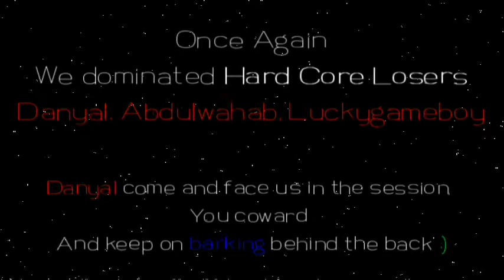3 vs 1 Dogfight? No Problem. 3 Minutes Job for PKF1 (HardCoreLosers)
Heroes of Hard Core Losers in this video:

1 - Danyal (Knows nothing more than back biting and abusing)
2 - Luckgameboy (Thinks he is the only one)
3 - Abdulwahab (We respect the name) not the person.

Remember we will keep on hunting you cowards - glitchers - losers.

PAKISTAN ZINDABAD